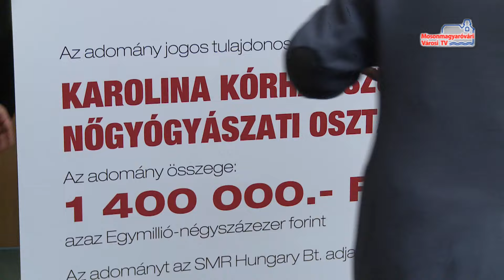SMR adományozás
Megtartotta hagyományos évértékelő értekezletét az SMR Hungary Bt. hétfőn. A cég nemcsak szakmai megbeszélést tartott, hanem átadta az adventi időszakban gyűjtött pénzösszeget is a Karolina Kórház javára.